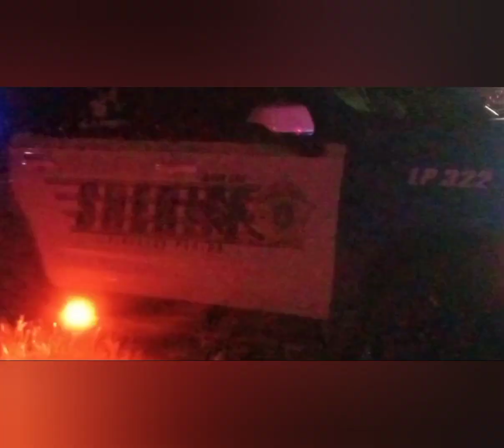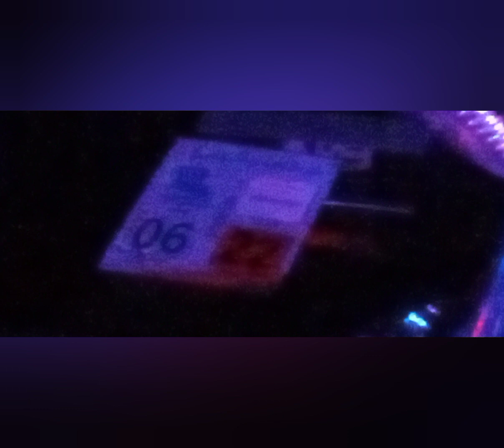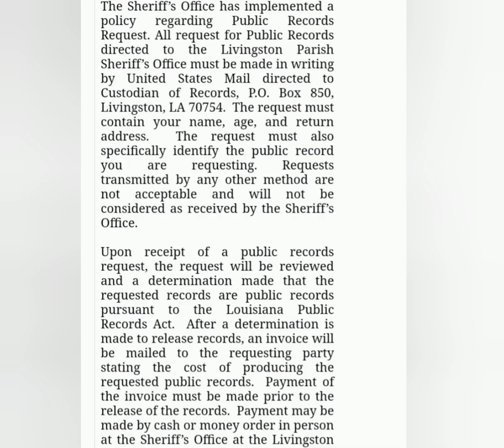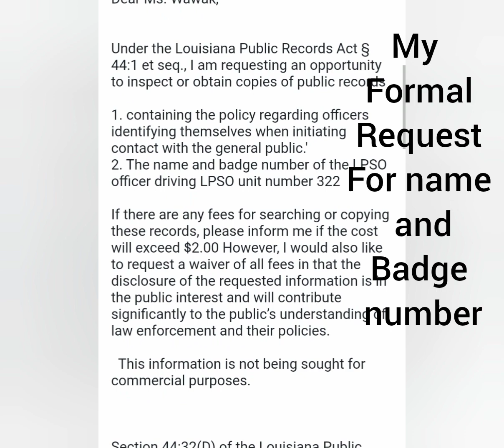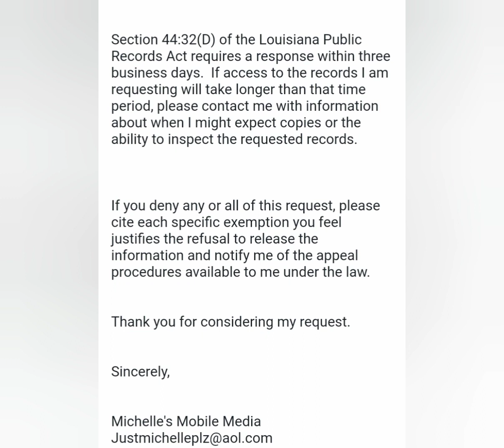LPSO goes hand on- full video w FOIA Correspondence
I was going to wait to release this video until after I got all of the information I was asking for and filed the complaints for putting his hands on me and having an expired inspection sticker. As it turns out, Sheriff Jason Ard is interfering with my requests. not sure why he has to approve all of these lawyer requests. he just needs to follow the law. I don't follow policy. I follow the law and he should too

Re: Public records request

DAWN L WAWAK

ToMichelle

Jul 28 at 8:09 AM

1 attachment

The Sheriff’s Office has implemented a policy regarding Public Records Request. All request for Public Records directed to the Livingston Parish Sheriff’s Office must be made in writing by United States Mail directed to Custodian of Records, P.O. Box 850, Livingston, LA 70754.  The request must contain your name, age, and return address. The request should provide as much information as you have in order to identify the public record you are requesting. Requests transmitted by any other method are not acceptable and will not be considered as received by the Sheriff’s Office.

Upon receipt of a public records request, the request will be reviewed and a determination made that the requested records are public records pursuant to the Louisiana Public Records Act.  After a determination is made to release records, an invoice will be mailed to the requesting party stating the cost of producing the requested public records.  Payment of the invoice must be made prior to the release of the records.  Payment may be made by cash or money order in person at the Sheriff’s Office at the Livingston Parish Courthouse, 20300 Government Blvd., Livingston, Louisiana 70754, or payment may be mailed to Custodian of Records, P.O. Box 850, Livingston, LA  70754.

Note that not all of the records in the possession of the Sheriff are deemed public records.  Records and information deemed non-public will not be released.  The Sheriff’s Office follows the exceptions provided in law and in the Louisiana Public Records Act protecting certain documents and information from disclosure.

Ms. Dawn L. Wawak

Administrative Assistant

Records Custodian

Notary Public

20300 Government Blvd.

Livingston, LA  70754